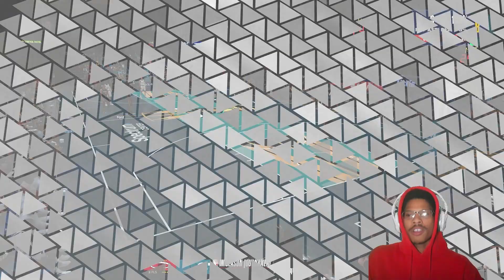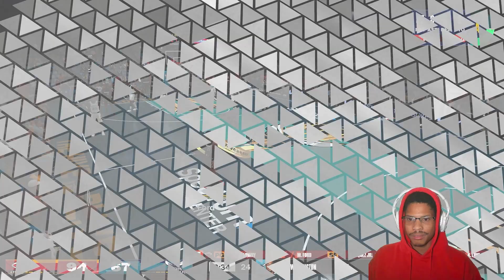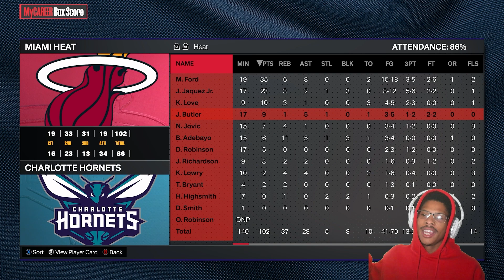FLOAT GAMME! Heat v Hornets In-Season Tournament NBA 2K24 MyCareer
Intro: 00:00
Start of Game/1st QTR: 3:54
2nd Quarter: 10:29
King of Floaters compilations: 16:52
Halftime: 20:20
3rd Quarter: 21:51
4th Quarter: 34:50